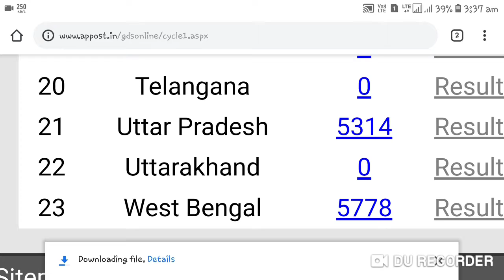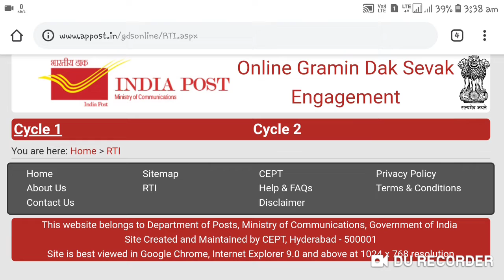UPGDS RESULT WB GDS RESULT NO UPDATE